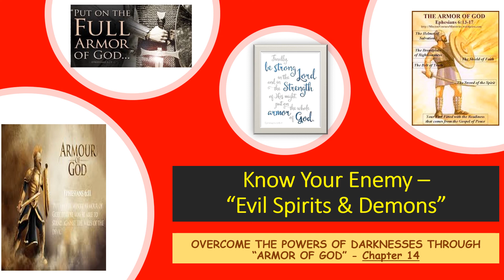OVERCOME THE POWERS OF DARKNESSES THROUGH "ARMOR OF GOD" - Chapter 14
We have explained in this session the METHODS and TECHNIQUES to overcome the powers of darknesses and evil process through ARMOR OF GOD that helps believers to RESIST THE VILES OF TH DEVIL and eventually fight that good FIGHT OF FAITH IN THE LORD.  This must be a very good session of awareness to understand one's position in this spiritual warfare and spirit filled world. God bless you!